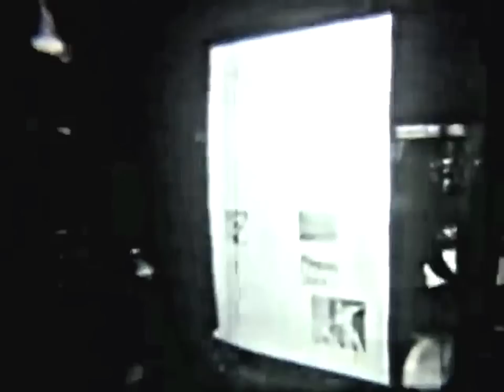1960s North Vietnamese Propaganda Film Reveals Some Of Their Tactics. Frightening!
The time was 1965. Early on in the Vietnam War. This very rare film was given to an American television network that aired it in the primetime. It presented a Viet Cong/North Vietnamese propaganda film and for most Americans, it was the first time we saw some of the Guerrilla War tactics they were using that made the conflict frightening for American troops. In this video, they show some examples of these military tactics. They made the film to show their people how they could win the war.

Punji Sticks: These were sharpened bamboo sticks that were often coated with poison and planted in pits, or arranged in clusters at different angles in the field to impale soldiers. They were intended to wound, rather than kill, American soldiers, thus slowing the progress of troops and draining medical resources.

Improvised Explosive Devices (IEDs): The Viet Cong made use of many different types of homemade bombs, including grenades made from unexploded American ordinance. These could be rigged to detonate when a vehicle passed over or when a soldier tripped a wire.

Booby Traps: These included a wide variety of devices intended to kill or maim, such as tripwire grenades, snake pits, and even spring-loaded boxes filled with scorpions. Again, these traps were intended to slow the progress of troops and cause fear and uncertainty.

Homemade Firearms: While the Viet Cong were supplied with weapons such as the AK-47 from their Communist allies, they also manufactured their own guns and mortars from scavenged or repurposed materials.

Tunnels: Although not a weapon per se, the extensive tunnel systems used by the Viet Cong were a crucial part of their strategy. These tunnels were used to move troops and supplies, to hide from enemy patrols, and to launch surprise attacks.

The intention of these weapons was multifaceted. They were not only designed to inflict physical damage but also to cause psychological harm by inducing fear and uncertainty. These tactics were part of a larger strategy of guerrilla warfare aimed at neutralizing the superior firepower and numbers of the American and South Vietnamese forces.

The intention of the video was to convince the Vietnamese people that they could win against the enormously superior firepower of Americans and South Vietnamese forces. To me after all these years is still disturbing to view.